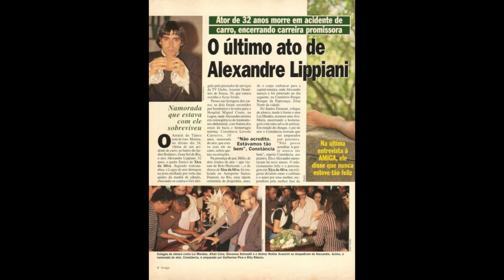ATOR DA NOVELA PANTANAL E ATROPELADO AMIGO NÃO RESISTIU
Gustavo Corasini, ator de 'Pantanal', é atropelado e passa por cirurgia em SP
Artista, de 12 anos, decorava a rua para a Copa do Mundo junto com um amigo, quando foram atingidos. Colega de Gustavo não resistiu aos ferimentos e morreu no local.O ator Gustavo Corasini, de 12 anos, foi atropelado na tarde de terça-feira (23) e está internado em São Paulo após passar por cirurgia. Intérprete do personagem Tadeu na primeira fase da novela "Pantanal", ele teve fraturas no braço, na perna e na bacia.Segundo um comunicado divulgado pelas redes sociais do ator, ele estava com um amigo em frente ao condomínio em que mora, em São Paulo, quando foi atropelado.

Eles estavam decorando a rua para a Copa do Mundo de 2022. “Uma moradora foi tirar o carro do lugar para dar passagem e se perdeu no câmbio automático e atropelou os meninos”. amigo do ator, que estava com ele, não resistiu aos ferimentos e morreu no local.

"Obrigado a todos pelas palavras e compreensão. Infelizmente não estou conseguindo responder todo mundo. Com fé em Deus, logo nosso menino estará de volta por aqui".